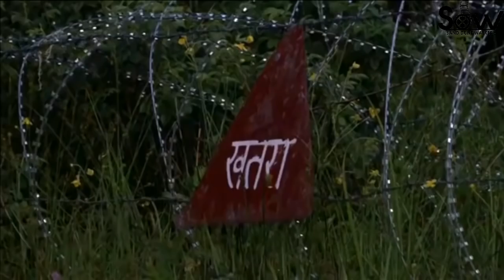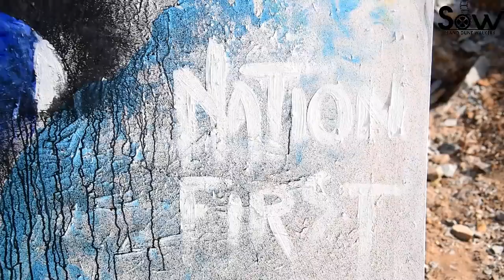Happy Birthday Narendra Modi Ji (Indian Prime Minister)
Sand Dune Walkers presents
"Modiji Ka Naam Hi Kaafi Hai"

Label - SAND DUNE WALKERS
Song - MODIJI KA NAAM HI KAFI HAI
Singer - MUKESH RAJPUROHIT, HARSHIT DADHICH, SOURABH PAREEK
Rapper - SOURABH PAREEK
Lyrics - SAGAR KUMAWAT

Composer - HARSHIT DADHICH
Recorded At - SWARNIDHI STUDIO (JAIPUR)
D.O.P. - BALRAJ KUMAWAT
Painting - NARENDRA KUMAWAT
Mix & Mastered By - SAURABH V. BHATT, SANDEEP DADHICH

Edit - SAGAR KUMAWAT, KUNJ SINGODIYA
Producer & Director - SAGAR KUMAWAT

Special Thanks - SONU ARYA, DEV ARYAN, AJAY KASERA, JITENDRA MISHRA, KAVITA, SARASWATI DEVI, SNEHA DRESSES, KUCHAMAN ROYALS WORKSHOP,  B.L. KANSOTIYA, BANSHI LAL KUMAWAT

SHARE || LIKE || SUPPORT MODI